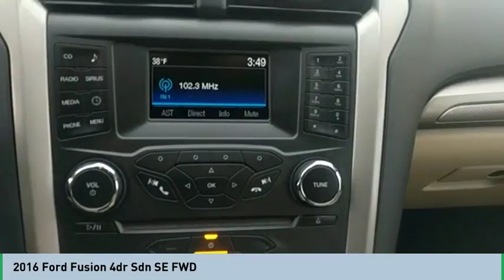2016 Ford Fusion 2016 Ford Fusion FOR SALE 157226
2016 Ford Fusion 4dr Sdn SE FWD

565 W. Jackson St.

We get it... Price Sells Cars!!   * 2.5 LITER 4 Cylinder engine *    * 2016 ** Ford * * Fusion * * 4dr Sdn SE FWD *  Don't miss out on this 2016 Ford Fusion 4dr Sdn SE FWD! It comes with a backup camera and side air bag system for an even better ride.  For a good-looking vehicle from the inside out, this car features a beautiful ruby red metallic tinted clearcoat exterior along with a dune interior.  It has the best mileage with 22 MPG in the city and 34 MPG on the highway.  Drive away with an impeccable 5-star crash test rating and prepare yourself for any situation.  Want to learn more? Call today for more information.